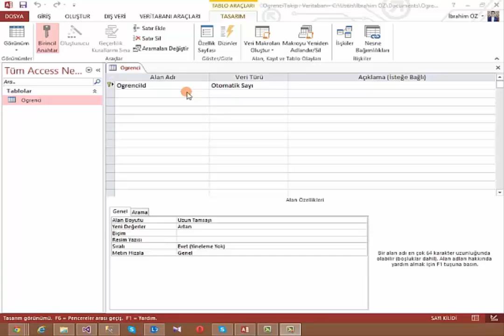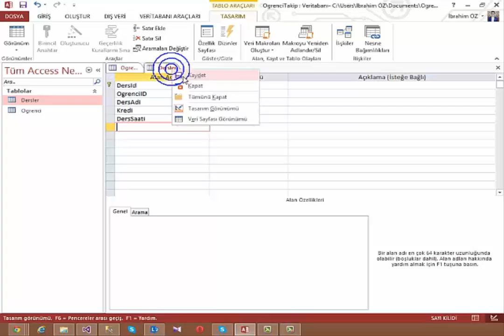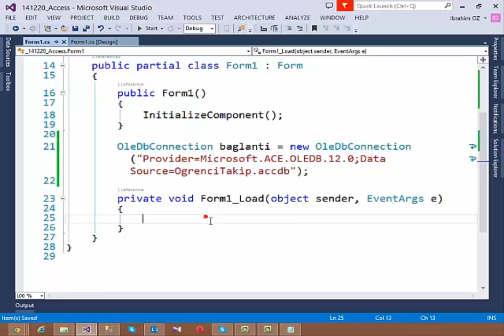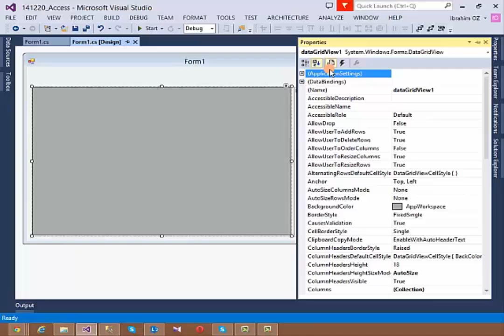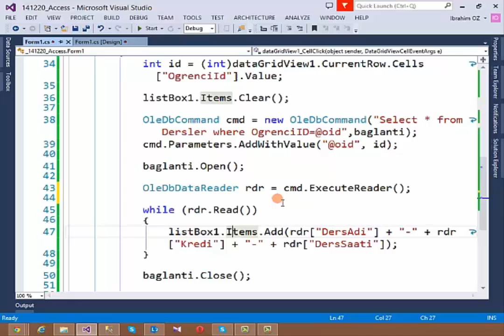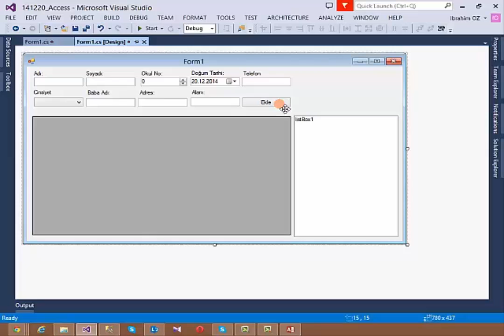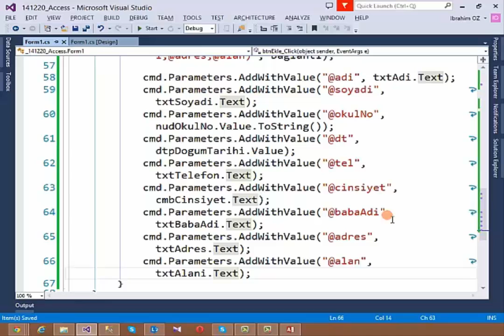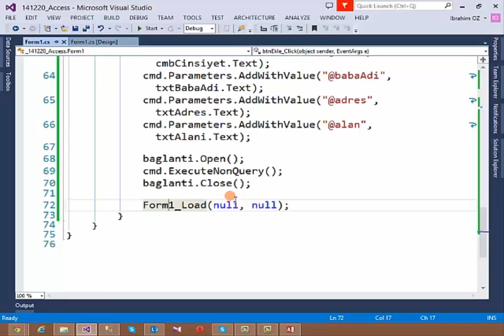C# Dersleri 4 - ADO.NET 4.12 - Access Veritabanı İşlemleri (1. Bölüm)